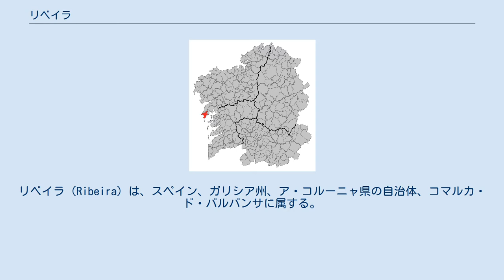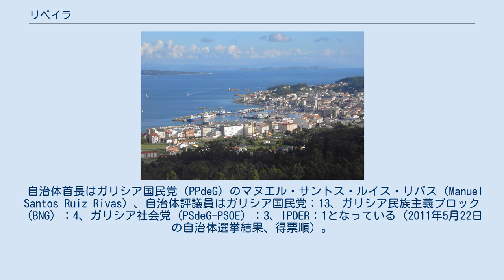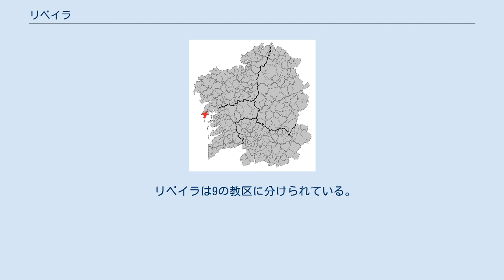リベイラ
リベイラ（Ribeira）は、スペイン、ガリシア州、ア・コルーニャ県の自治体、コマルカ・ド・バルバンサに属する。
住民呼称はribeirán/-rá、または男女同形のribeirense。
カスティーリャ語表記はRiveira。
 リベイラはア・コルーニャ県の南西部に位置し、コマルカ・ド・バルバンサに属する。
北はポルト・ド・ソン、東はア・ポブラ・ド・カラミニャルの各自治体と隣接している。
リア・デ・ムーロス・エ・ノイアとリア・デ・アロウサを隔てているバルバンサ半島の突端に位置し、北側はリア・デ・ムーロス・エ・ノイア側に、東から南はリア・デ・アロウサ側に面している。
リベイラの大部分はバルバンサ山地にあり、多くの小川が流れ、無数の小規模ではあるが渓谷状の地形を形成している。
自治体中心地はサンタ・ウシーア・デ・リベイラ教区。
 リベイラはリベイラ司法管轄区に属し、同管轄区の中心自治体である。
 リベイラに限らず、バルバンサ半島には、たとえばアシェイトスのドルメン（Dolmen de Axeitos）など、巨石文化の遺跡が数多く残されている。
また、カストロ文化時代のカストロも傑出している。
沿岸部は9世紀以来ヴァイキングの襲撃にさらされた。
16世紀にはペストの流行によって、この地域の人口は激減した。
 自治体首長はガリシア国民党（PPdeG）のマヌエル・サントス・ルイス・リバス（Manuel Santos Ruiz Rivas）、自治体評議員はガリシア国民党：13、ガリシア民族主義ブロック（BNG）：4、ガリシア社会党（PSdeG-PSOE）：3、IPDER：1となっている（2011年5月22日の自治体選挙結果、得票順）。
 リベイラは9の教区に分けられている。
太字は自治体中心地のある教区。